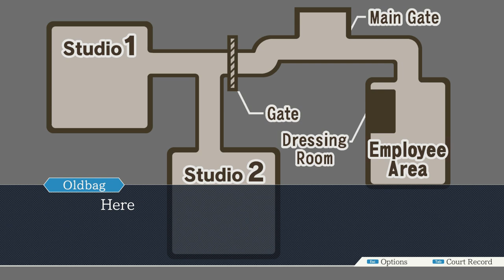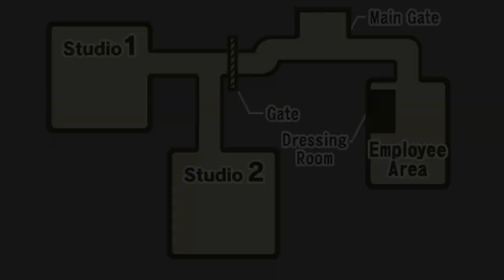Let's Play Phoenix Wright | Case 1-3 (Part 2)